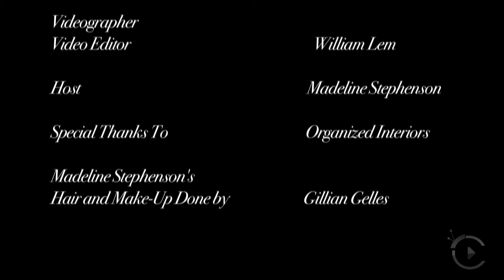Organized Interiors - Wall Beds - citylifeTV.ca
Second-to-none customer service is just a closet organizer away. Organized Interiors is just as nice on the inside as it is on the outside.